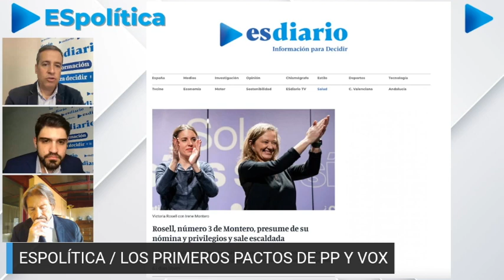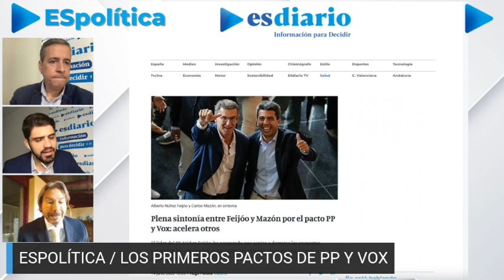ESpolítica / Feijóo sin Vox: las otras opciones que maneja el PP para el 23J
Programa de análisis y tertulia semanal de ESdiario. Con Hugo Pereira, Benjamín López y Ricardo Martín.